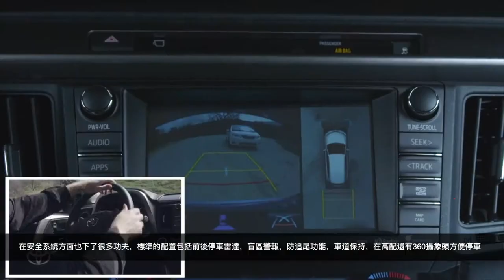Explore The Toyota RAV4 @ Werribee Toyota With Salesman Chan (June 2019)